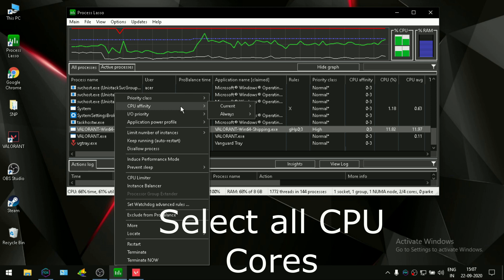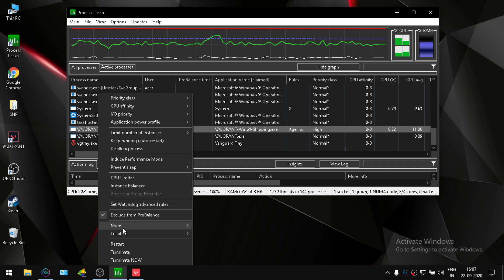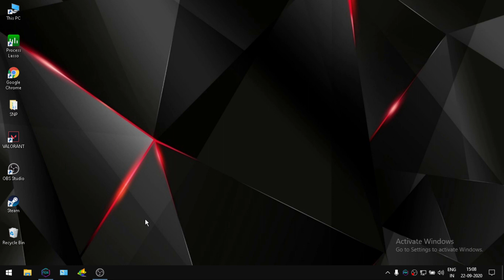VALORANT FPS Boost and Stutter fix using Process Lasso 2020 (Works for other games too)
(You'll have to skip the ads to get to the actual link) (It's support's the video and me if u skip ads and download)